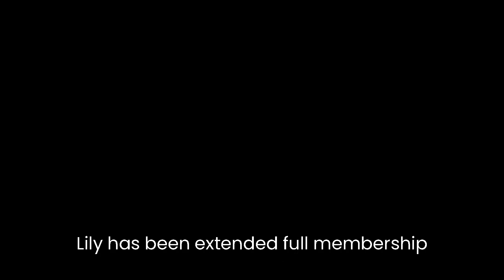Jungle Cruise| Dwayne Johnson new movie | Movie Clip | English Movie| Adventure